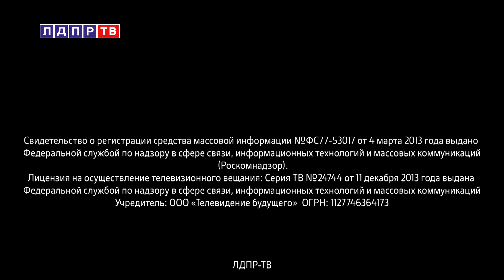Слуцкий: Нас хотят сломать!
00:10 Леонид Слуцкий считает, что в стране идут разрушительные процессы, которые не видны
03:23 Леонид Слуцкий о мирном освоении космоса
06:25 Борис Чернышов предложил провести большую ревизию университетов и научных кадров
10:06 Наталья Ховайба о помощи военным в Еврейском автономном округе